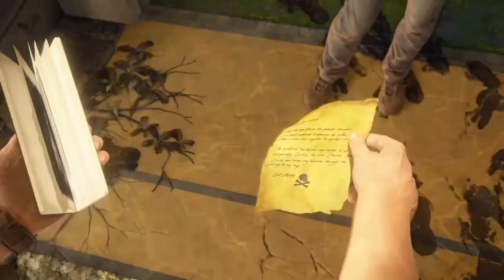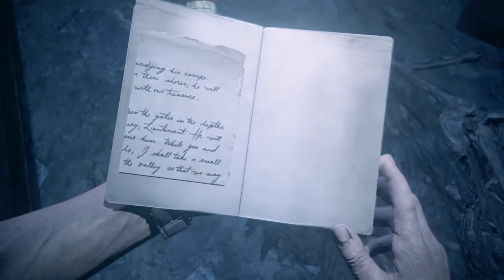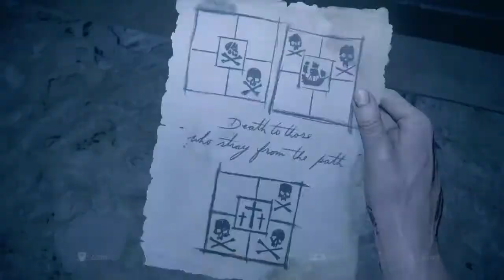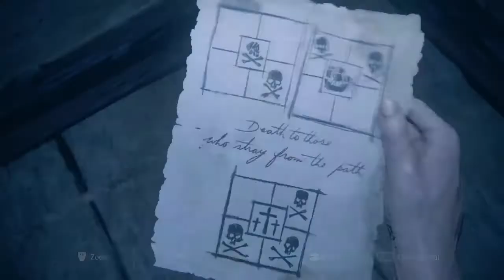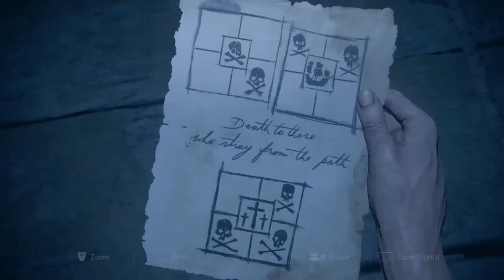WE FOUND A DEATH TRAP Uncharted 4 A Thiefs End Gameplay part:7